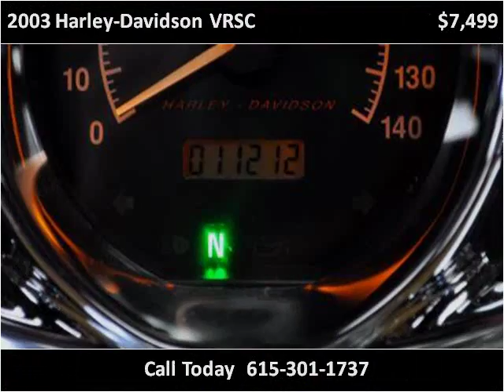2003 Harley-Davidson VRSC Used Cars Nashville TN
This 2003 Harley-Davidson VRSC is available from Rockstar Motorcars.